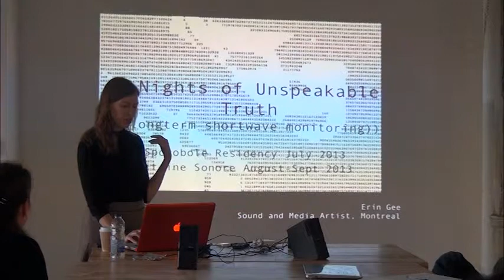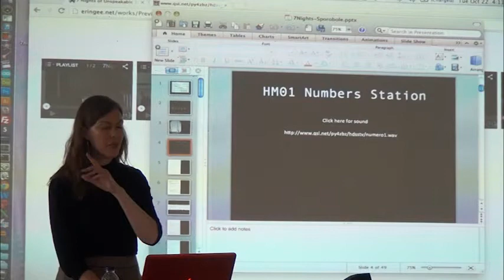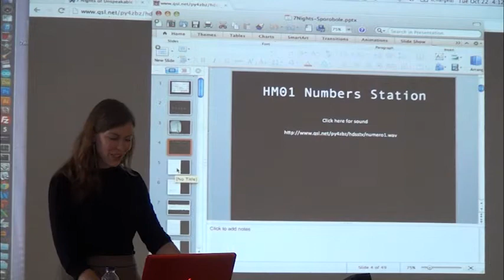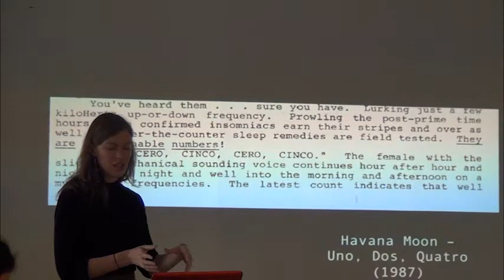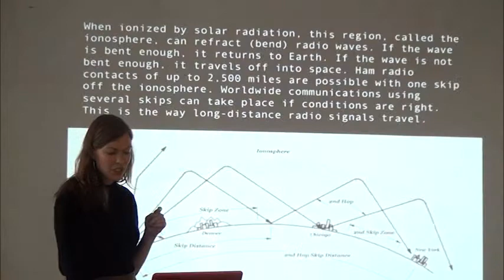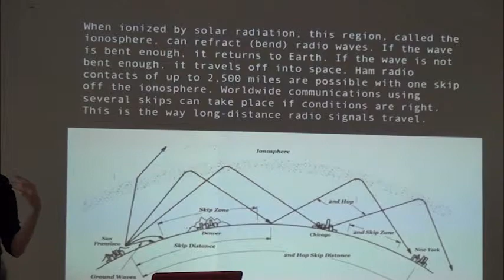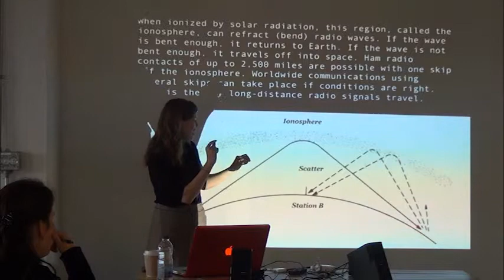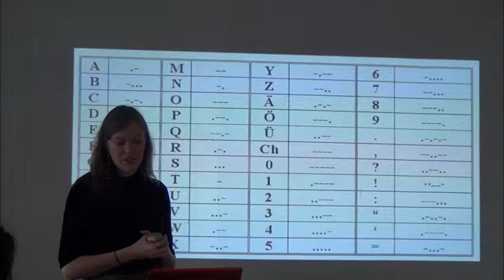01 /// Erin Gee /// Presentation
Longue composition, 7 Nights of Unspeakable Truth est construite à partir de la documentation recueillie par Erin Gee au fil de ses recherches nocturnes pour trouver sur les ondes courtes des émissions radiophoniques diffusées par des stations de nombres. Devant le centre Sporobole, dans le cadre de la Vitrine sonore, on pourra déambuler à travers sept soirées d’émissions d’ondes courtes, disposées en ordre du premier au septième jour et synchronisées en fonction de leur heure de diffusion originale. Cette spatialisation de chacune des nuits d’enregistrement permettra aux auditeurs d’apprécier les motifs révélés par les recherches de l’artiste qui a consulté différentes communautés virtuelles afin de parvenir à syntoniser des émissions radiophoniques mystérieuses et inexpliquées diffusant exclusivement des nombres, des tonalités et des codes.

7 Nights of Unspeakable Truth is a long-form composition that consists of documentation of Erin Gee’s dusk-till dawn searches for number stations on shortwave radio frequencies. Arranged in order, from day one to day seven, one will be able to walk through seven evenings of shortwave, synchronized in their respective times, in front of Sporobole, as part of Vitrine Sonore. This spatialization of each night will allow listeners to make comparisons, appreciating patterns demonstrated in Gee’s search as she consults research and online communities to tune into mysterious, unexplained broadcasts that consist only of numbers, tones and codes